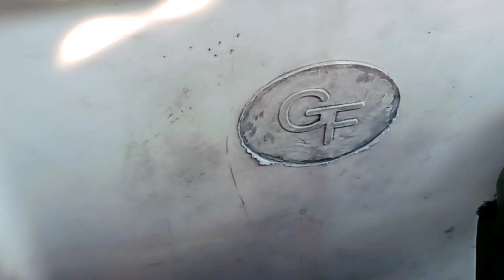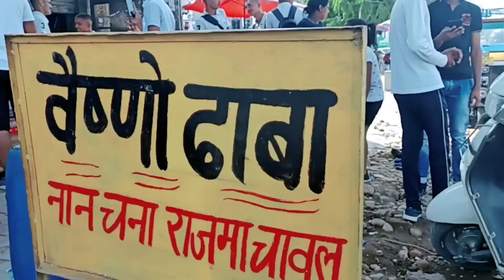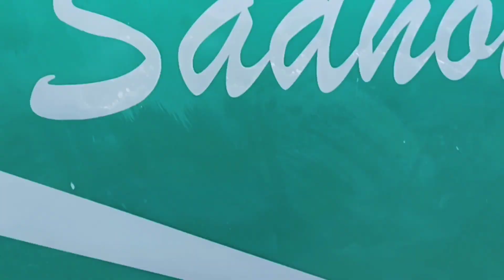Kathua to Nagrota || Masti 😆😝 || NCC camp (Highlights) || Mohit Kumar (Sonu)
Hlo friends,
Thanks❤

Video Edit by Mohit Kumar (SONU)